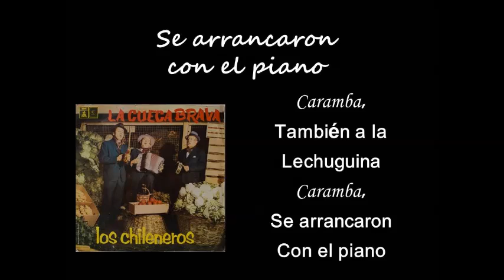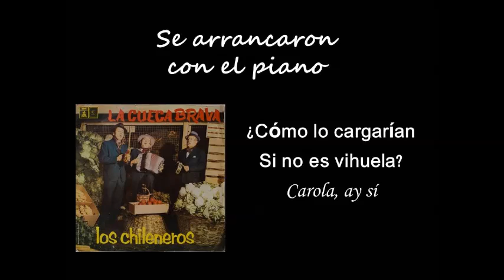Se arrancaron con el piano CON LETRA - Los Chileneros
Cueca de Hernan Nuñez Oyarce